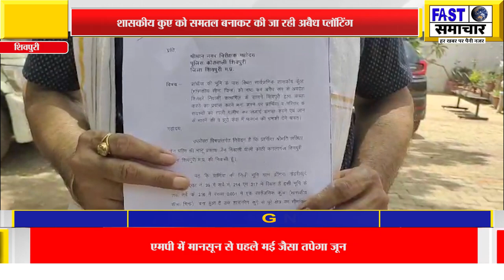भूमाफिया अबदेश शिवहरे द्वारा झींगरा नोहरीखुर्द में शासकीय कुए को समतल बनाकर की जा रही अबैध प्लॉटिंग